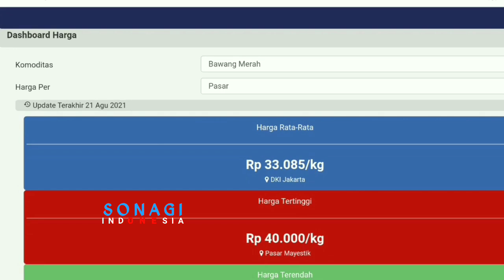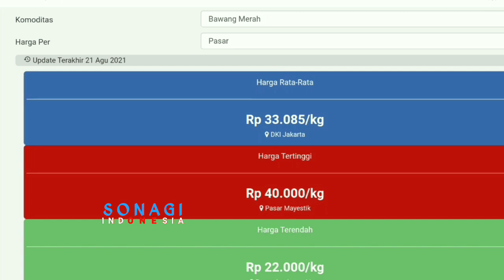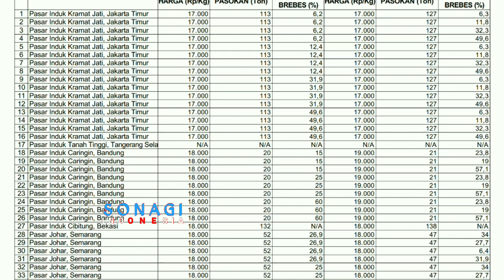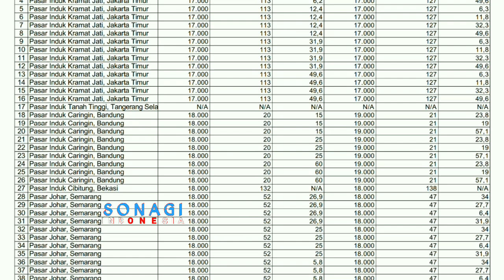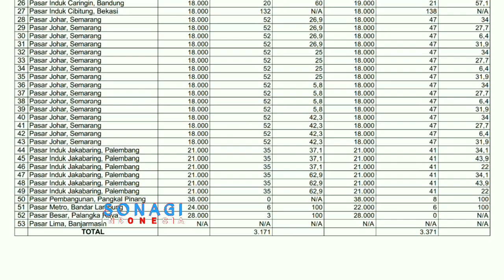prediksi harga bawang merah bulan September 2021 | prediksi harga brambang bulan September 2021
prediksi harga bawang merah bulan September 2021 | prediksi harga bawang bulan September 2021.
prediksi harga bawang merah bulan September 2021 | prediksi harga bawang putih bulan September 2021.

SONAGI INDONESIA

KepreeTani
KepreeTube
KepreeTraveller
KepreeTaubat
KepreeTeam
KepreeTour
KepreeTernak
KepreetIn